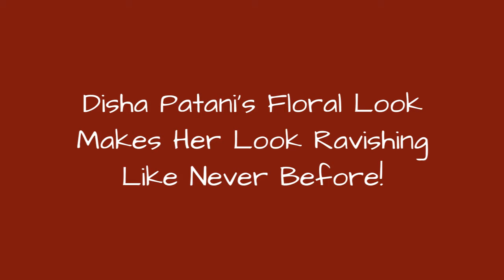Disha Patani'S Floral Look Makes Her Look Ravishing Like Never Before!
Disha Patani's Look is Unmissable!
0:00 - Intro
0:00:12 - Disha Patani makes a floral statement
0:00:32 - Disha Patani Sets Internet on Fire
0:00:52 - Disha Patani Turns on The Heat
0:01:12 - Disha Patani’s Breezy Summery Look is Unmissable
0:01:32 - Disha Patani Looks Stunning
0:01:52 - Disha Patani is a Look to Behold
0:02:12 - Disha Patani Flaunts Her Fashion Statement
0:02:32 - Disha Patani Will Make Your Heart Beat Faster